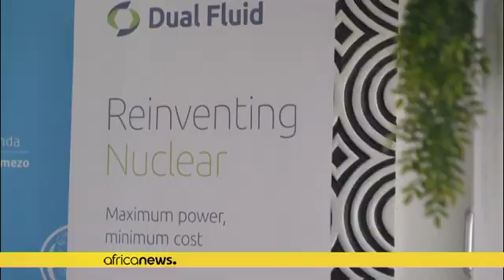Rwanda strikes deal to build nuclear reactor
The Rwandan government signed an agreement on Tuesday with a German-Canadian start-up to build an “experimental” civil nuclear reactor , in order to reduce its dependence on fossil fuels.